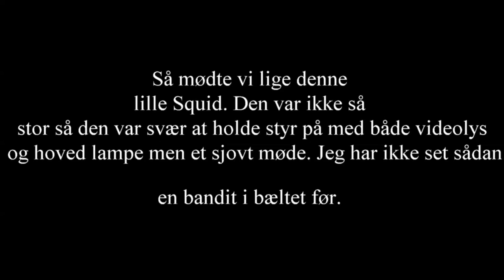Squid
Lige en lille video fra dykket d. 12/12 med Anette og Theis. Lige pludselig kom denne lille bandit forbi og legede lidt i lyset af min lygte. Sjovt møde i Lillebælt.